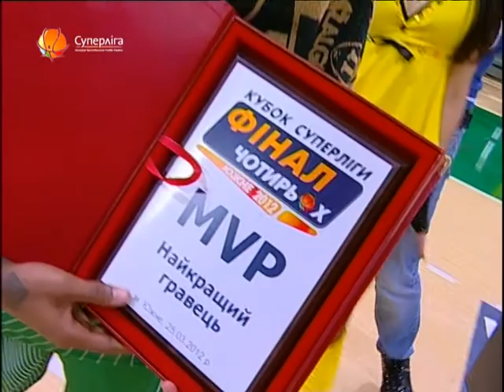"ЖС": Рэнди КУЛПЕППЕР - MVP недели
Рэнди КУЛПЕППЕР - MVP недели Суперлиги  (010412) / Randy Culpepper - MVP Week of Superleague Journal Ukraine